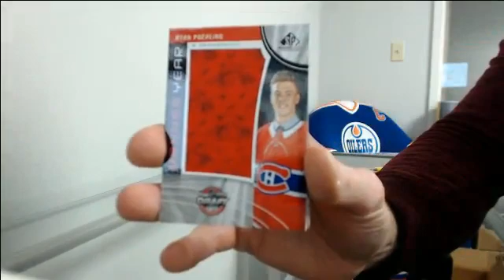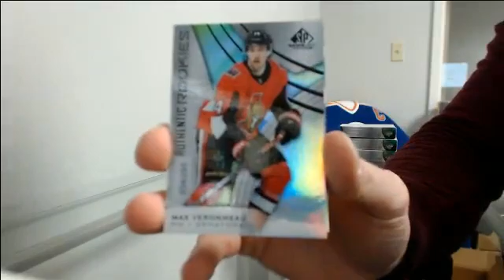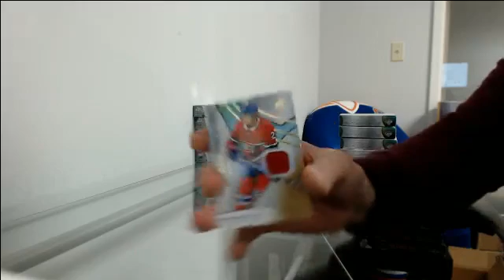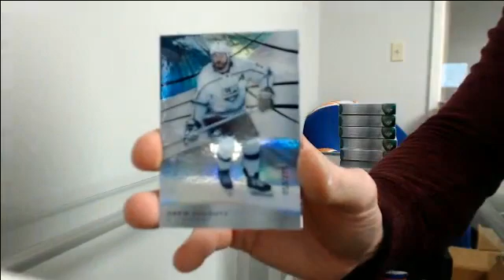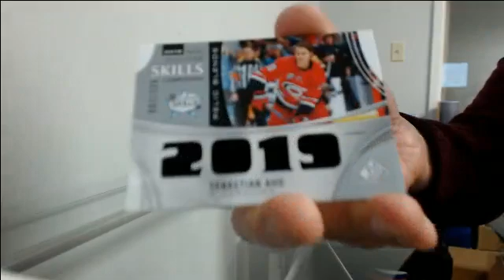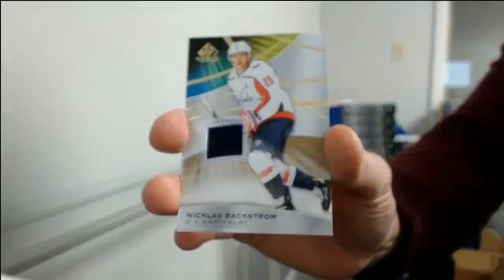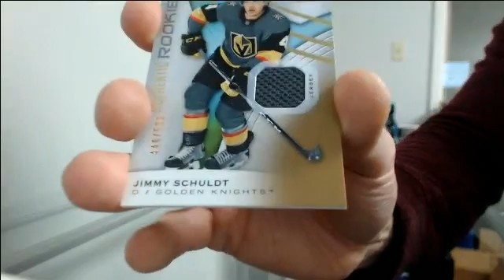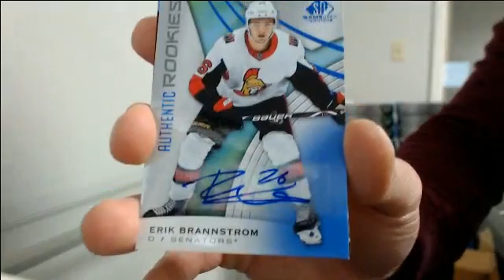19-20 SP Game Used Team Select Case Break #4